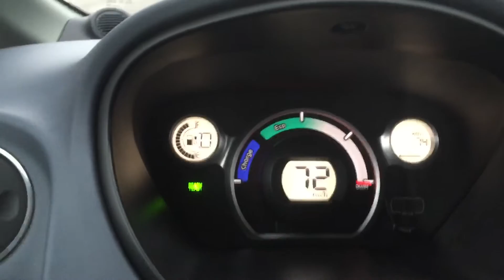Peugeot iOn akcelerácia 0-100 km/h 13s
Veľmi príjemná akcelerácia malého elektrického auta ktoré vyrába Mitsubischi pod menom iMiev
Výkon 49kW váha 1200 kg
0-100 13s